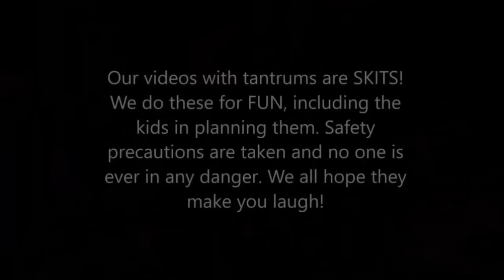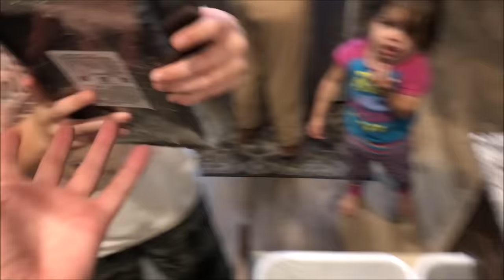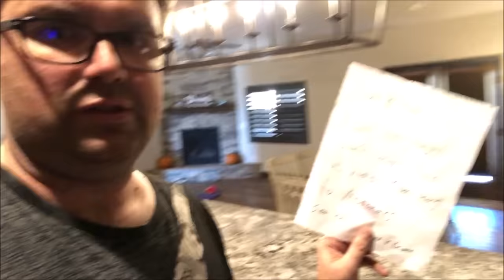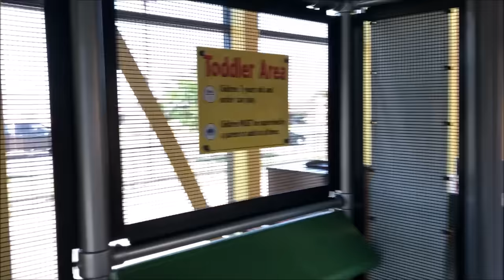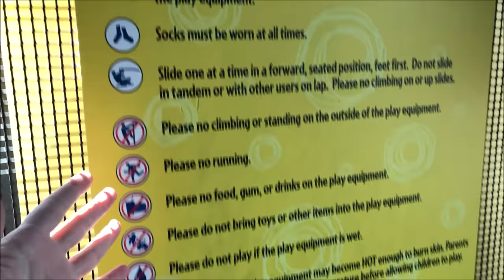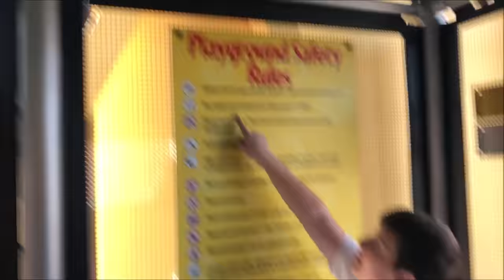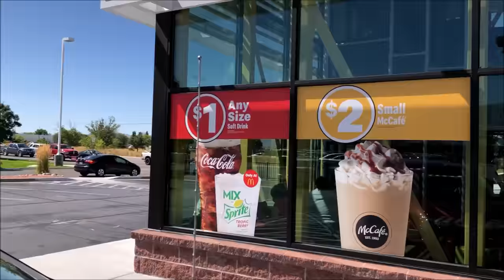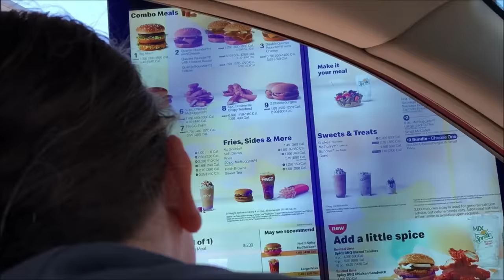Kid Temper Tantrum Runs Away To Live At McDonalds [Original]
Kid runs away from home and moves to mcdonalds. That's waht happened today with Leland and Leanna as they both wanted Mcdonalds for lunch.
Today the kids wanted Mcdonalds for lunch, however the parents told them to eat the food they had a home. Later while daddy was taking a nap the kids lefted a run away note and they both ran away to live at mcdonalds. What happens next when the parents find the note? find out...